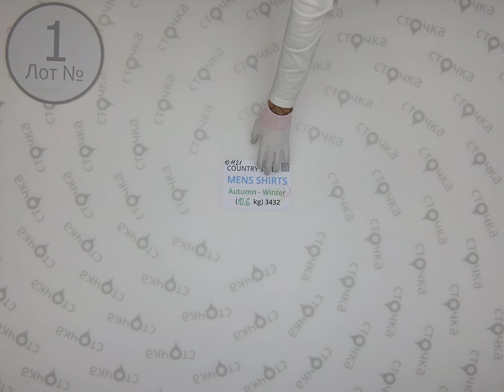COUNTRY STYLE mens shirts Autumn Winter 1,Цена за кг : 6.96 евро, секонд хенд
COUNTRY STYLE mens shirts Autumn Winter ( Лот№1)
Мужские рубашки (Секонд хенд)
Страна: Англия
Сезон: Демисезон
Цена за кг.: 6.96 евро
Цена за мешок: 73.77 евро
Вес мешка, кг.: 10.6